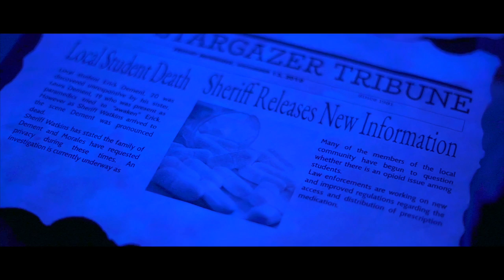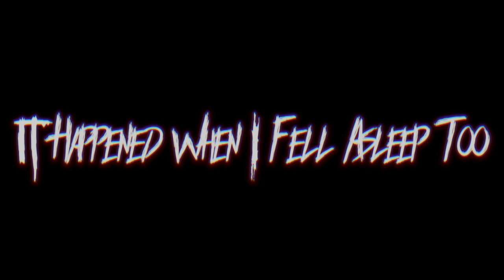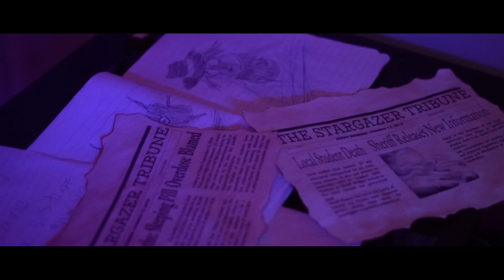It Happened When I Fell Asleep Too: Chapter 1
A new nightmare...

It Happened When I Fell Asleep Too
Chapter 1

Featuring
UnoTheGreatest as Dante
Fredy Montano,
Ishmael Paz,
CeeCee Monroe,
and Andreana Dunaway

Written/Directed by
Ishmael Paz

Cinematography by
Rob Gonzalez
Ishmael Paz